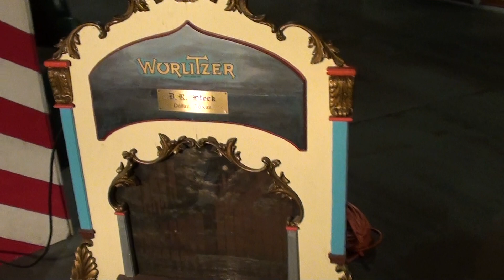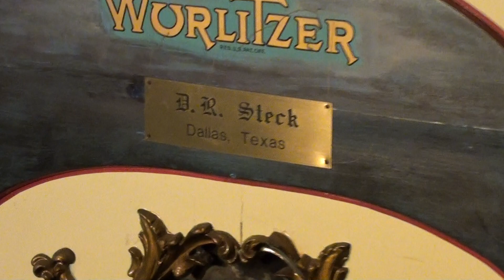Wurlitzer 50 Kiddie Organ Plays Teddy Bears Picnic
From the American Treasure Tours Collection.